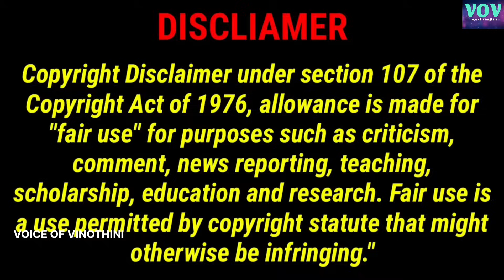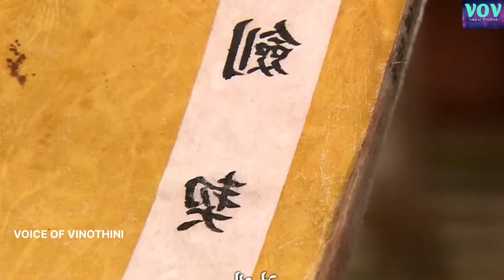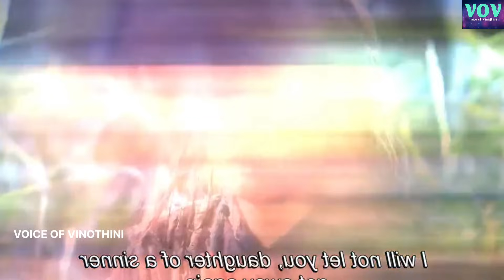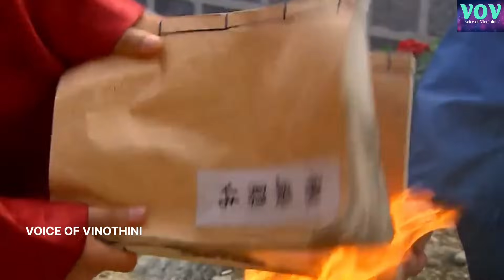"நந்தினி VS தேவசேனா" (KOREAN HISTORICAL DRAMA) || VOV